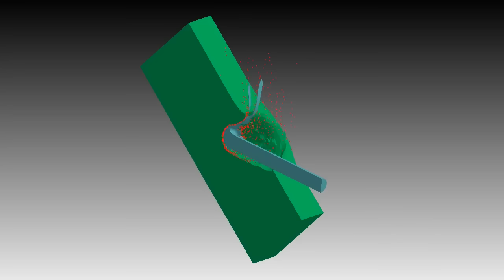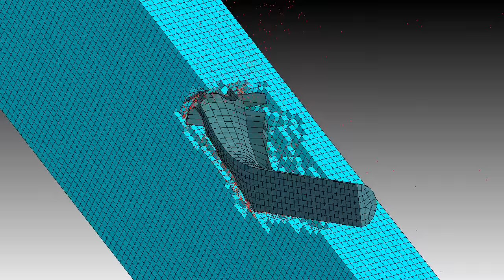The Most Expensive (DIAMOND) Armor in the World | APFSDS & Armor Penetration Simulation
In this vid, a penetration depth comparison is conducted for the various armor materials including aluminum(Al7075), RHA (Rolled Homogeneous Armour), and DIAMOND.

This vid is motivated by the previous works done in the following channels: @dejmianxyzsimulations4174 @SYsimulations @extremeengineeringsimulati5627